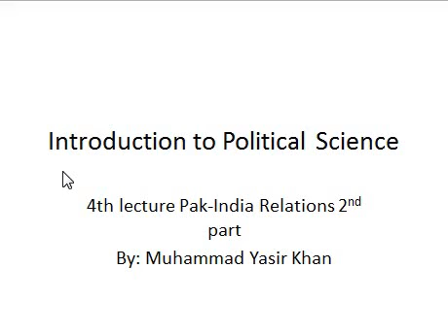4th lecture Pak India Relations 2nd part